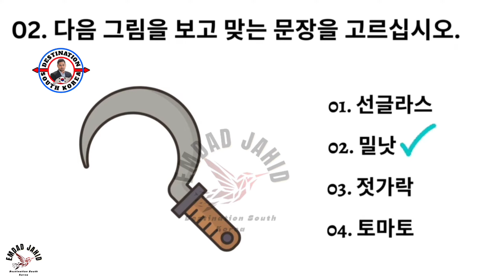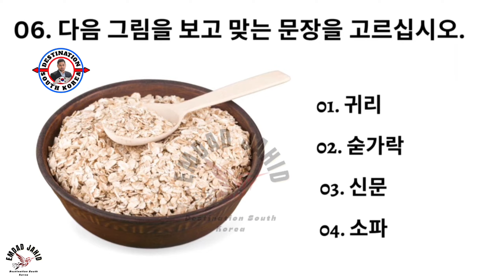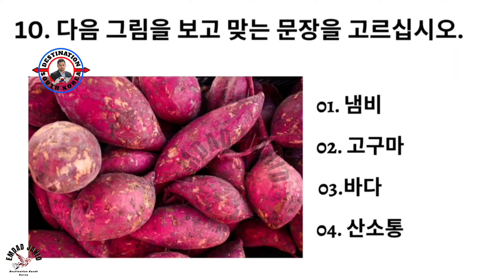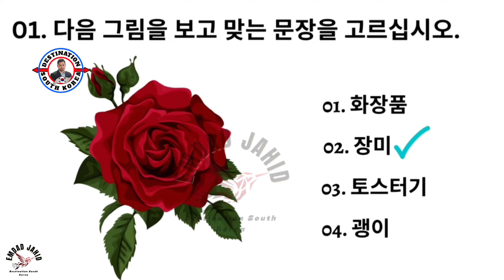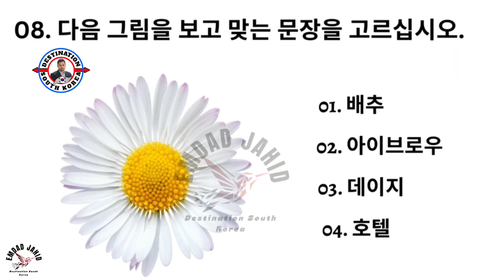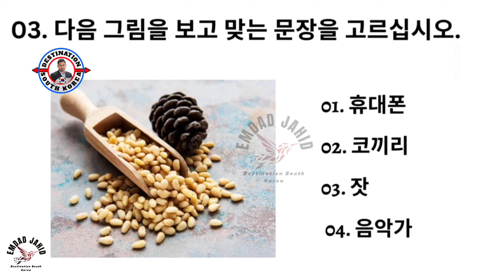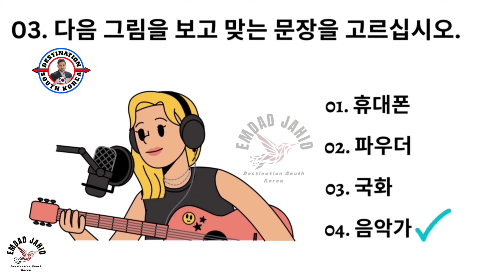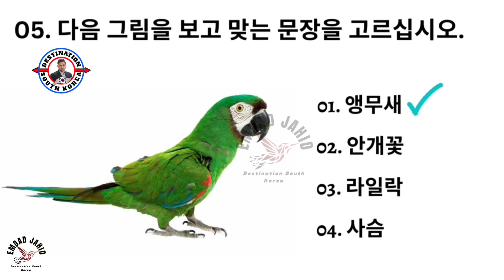UBT EXAM MODEL TEST - 44 | UBT Exam Model Questions Reading Test | Korean Language Exam Tutorial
Eps Topik UBT Exam Reading। UBT Exam 2023। Eps Topik Model Test। Eps Topik Exam।,
Eps Topik UBT Exam-2023 / New Model Question / Live Test | SET-140QuestionsAnswer,
EPS TOPIK READING TEST 2021:ACTUAL KLT EXAM READING /WITH AUTO FILL ANSWERS.
EPS-TOPIK UBT পরীক্ষার নমুনা | UBT Exam Sample | Korean Language EPS-TOPIK UBT Online Exam,
EPS TOPIK TEST KOREA | Listening Test Part-8 | 20 Questions 듣기 20 문항 EPS Exam,
EPS TOPIK TEST KOREA | Listening Test Part-20 | 20 Questions 듣기 20 문항 EPS Exam,
দ্রুত কোরিয়ান শব্দ মুখস্থ করার টেকনিক জেনে নিন । EPS TOPIK । UBT EXAM ।,